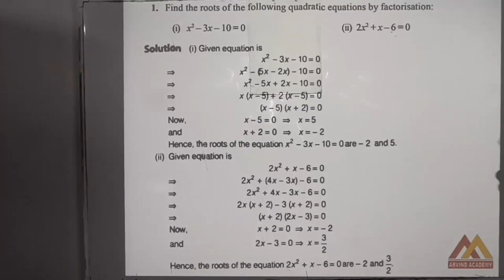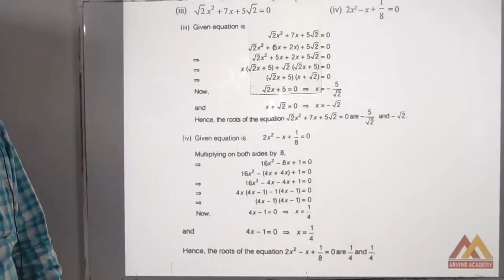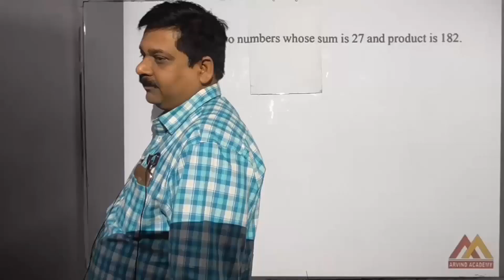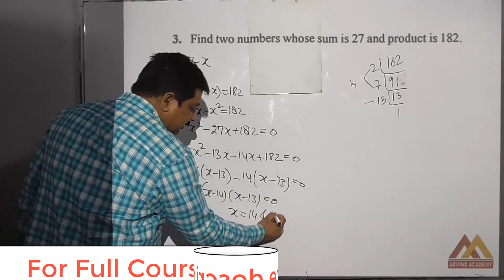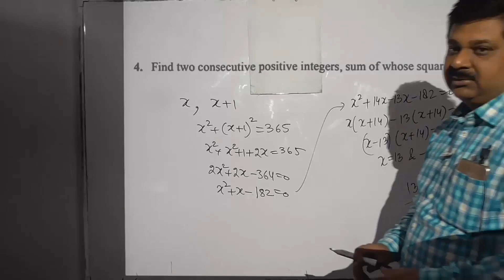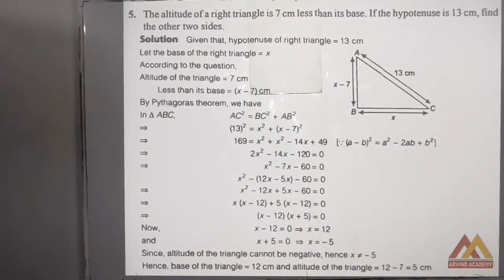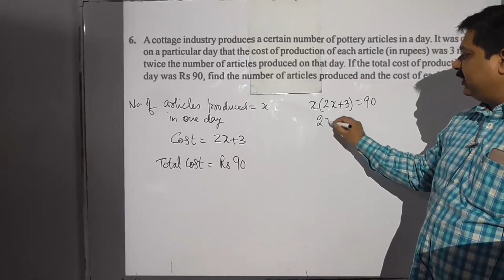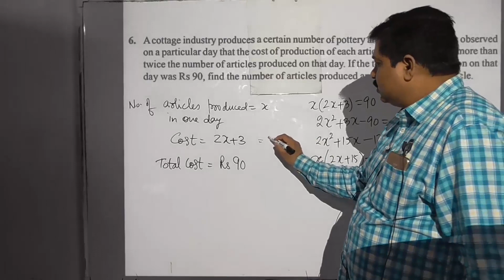10th Maths NCERT, Chapter 4 Quadratic Equations, 4.2 Fully Solved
Chapter 4 Quadratic Equations, Exercise 4.2 Fully Solved 10th Maths NCERT, Chapter 4 Quadratic Equations, Exercise 4.2 Fully Solved,

10th Science & Social Science Sample Papers for 2021 CBSE Board Exams.